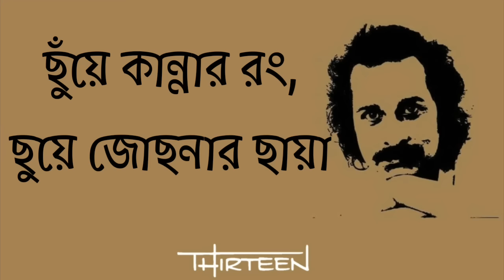আমি তোমাকেই বলে দেবো- সঞ্জীব চৌধুরী [Lyrical Video]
Song : Ami Tomakei Bole Debo
Singer : Sanjeeb Choudhury
Band : Dolchut